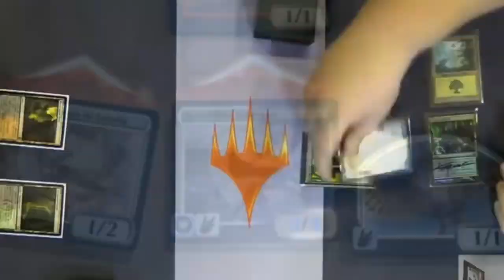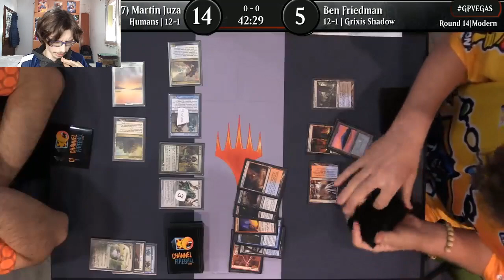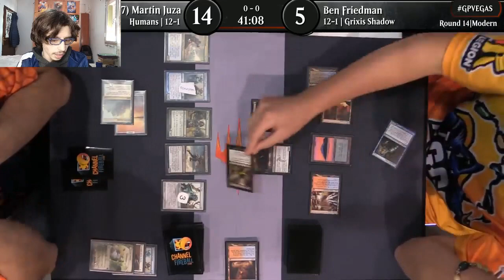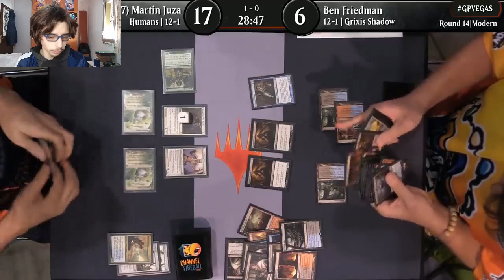🔥MTG MODERN🙅HUMANS🙅vs♠️GRIXIS DEATH'S SHADOW♠️ 2021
🔥grixis death shadow vs humans, una partida comentada de mtg (modern) por mi, totalmente en español🔥